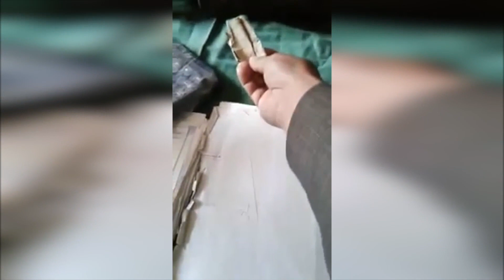{ساسا يا سوسو} (08)💰💰💰 حبيبي فاسداً! 💰💰💰